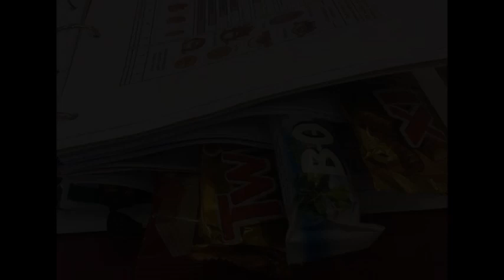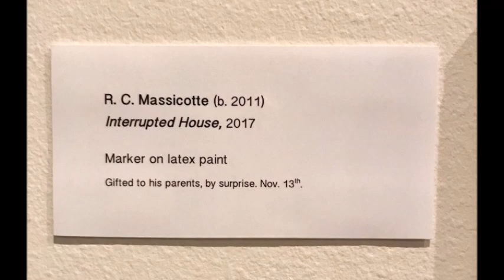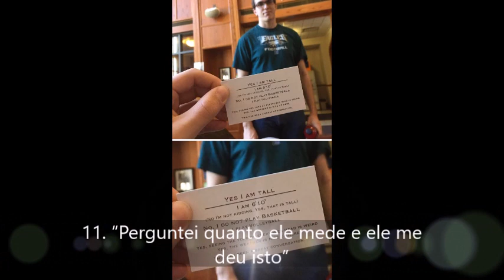22 Gênios com uma criatividade capaz de resolver qualquer Problema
Você já pisou em uma peça de LEGO no escuro e quase morreu de dor? Já pediu comida e só depois percebeu que não tinha nenhum utensílio para comer? As pessoas  viveram problemas assim e muito mais. Contudo, com muita arte, souberam dar a volta por cima. Aparentemente, tudo o que você precisa para superar um problema é de criatividade e nada mais.

1. “Os colegas do meu primo começaram a tirar sarro das orelhas dele, portanto eu decidi dar um jeito”
2. “O que eu fiz para sempre encontrar a minha tartaruga no apartamento”
3. “O que eu faço para ter motivação para estudar”
4. Fazendo o possível para transformar o filho em um pintor de sucesso
5. “Usei o FaceTime com meu PlayStation para poder jogar na banheira”
6. Quando é difícil tomar uma decisão
7. “Brownies com etiquetas que determinam a parte da assadeira onde foram feitos”
8. Simplesmente incrível
9. Quando você precisa passar a noite no aeroporto
10. “Meu colega de quarto não tem um ferro de passar”
11. “Perguntei quanto ele mede e ele me deu isto”
12. “Meu amigo estava cansado de perder os controles remotos”
13. Alguém não quer que toquem no seu cachorro
14. Quando você odeia lavar louça
15. Como o pau de selfie foi inventado
16. Hora da festa!
17. Estes sabem como se divertir
18. Tempos desesperados pedem medidas desesperadas
19. Quando você não tem dinheiro para o novo iPhone
20. “A mãe reclamou do cheiro do quarto do irmão adolescente e pensou nesta solução”
21. Exemplo de paternidade
22. O melhor truque para os pais